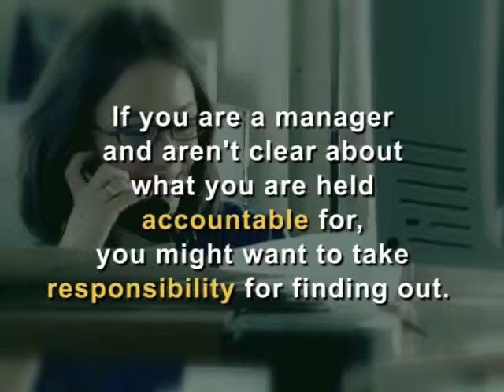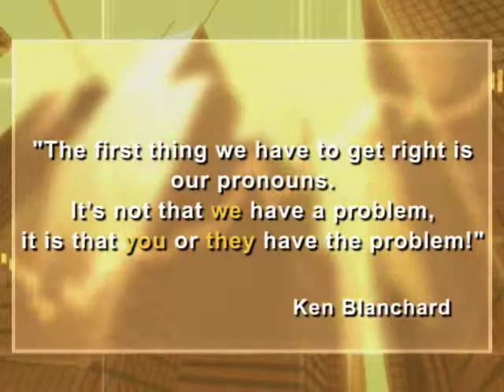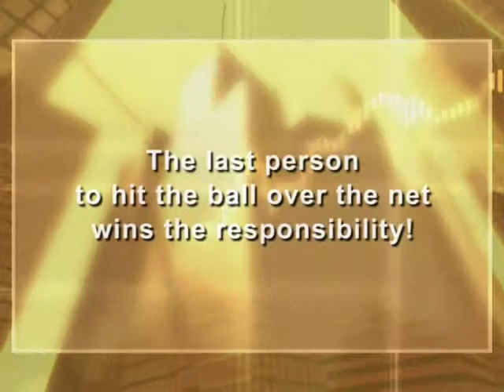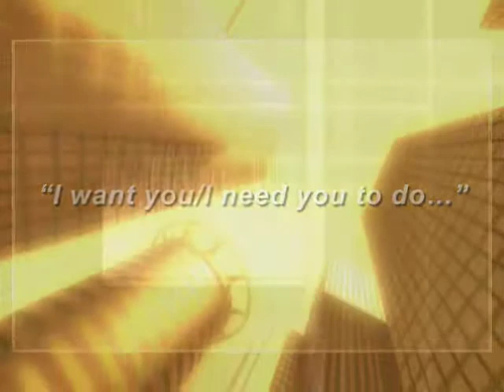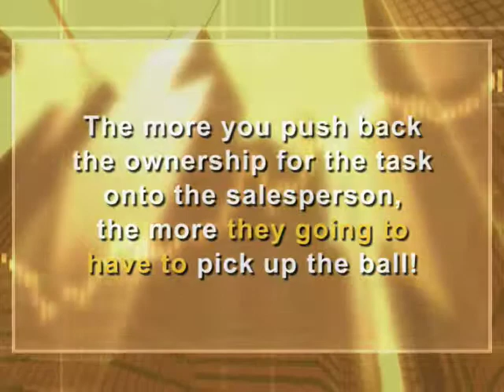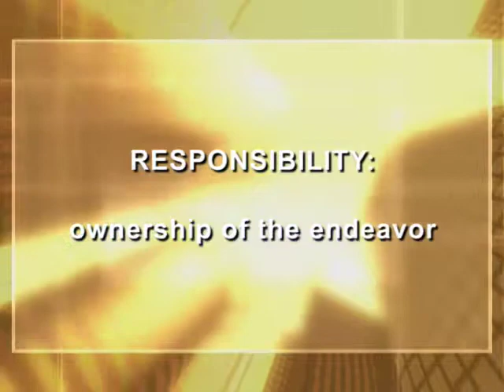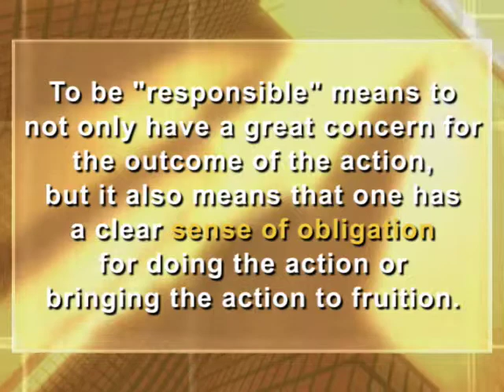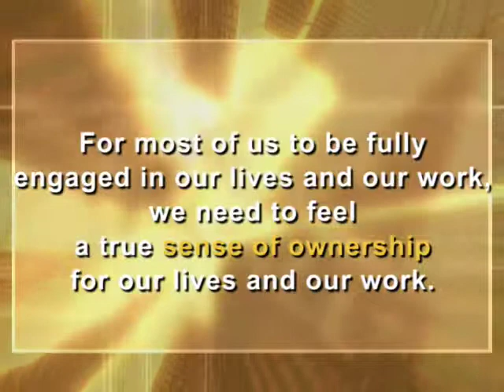Sales Team Motivation | Getting your sales team motivated 2